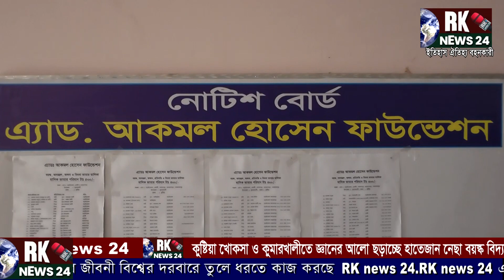বয়স্ক মানুষের জ্ঞানের আলো ছড়াচ্ছে কুমারখালী হাতেজান নেছা বয়স্ক স্কুল | Hatejan Necha School |rk news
বয়স্ক মানুষের জ্ঞানের আলো ছড়াচ্ছে কুমারখালী হাতেজান নেছা বয়স্ক স্কুল |  Hatejan Necha Senior School | rk news24

RK NEWS24 এর পক্ষ থেকে সবাই কে জানাই আন্তরিক অভিনন্দন প্রীতি ও শুভেচ্ছা! ইতিহাস ঐতিহ্যময় স্থান অথবা গ্রামীণ সংস্কৃতি এবং আপনার আশেপাশে যে কোন ঘটনার তথ্য উপাত্ত এমনকি মেধাবী সম্পন্ন ব্যক্তির জীবনী বিশ্বের দরবারে তুলে ধরতে কাজ করছ RK NEWS24। RK NEWS24 এর সকল অনুষ্ঠান দেখুন RK NEWS24 YouTube চ্যানেলে অথবা অথবা Facebook page Rk NEWS24 এবং RK NEWS TV সেই সাথে আপনার আশেপাশে নানা ঘটনা , পুরাতন কোন ইতিহাসের সাক্ষী হয়ে আছে এমন কোন স্থান অথবা গ্রামীণ লোক সংস্কৃতি অথবা আপনার পাশের কোন প্রতিভা সম্পন্ন ব্যক্তি অথবা শিল্পীর কথা যদি জানা থাকে তাহলে জানাতে পারেন । কারণ আপনার মহামূল্যবান পরামর্শ দিয়ে চ্যানেলটি নিজস্ব গতি ধরে রাখতে সহযোগিতা করবে। এজন্য আপনার মতামত বা তথ্য প্রদানের জন্য যোগাযোগ করুন। জানানোর মাধ্যম দুটি ইমেইল নাম্বার অথবা মুঠোফোন।

FOR ENGLISH
From RK NEWS24 to everyone, congratulations, love and best wishes! RK NEWS24 is working to present the history, traditional places or rural culture and the facts of any events around you and even the biographies of talented people to the world. Watch all programs of RK NEWS24 on RK NEWS24 YouTube channel or Facebook page Rk NEWS24 and RK NEWS TV as well as events around you, places that witness old history or rural folk culture or If you know of any talented person or artist near you, please let me know. Because your valuable suggestions will help the channel to maintain its momentum. The means of notification are two email numbers or mobile phones.